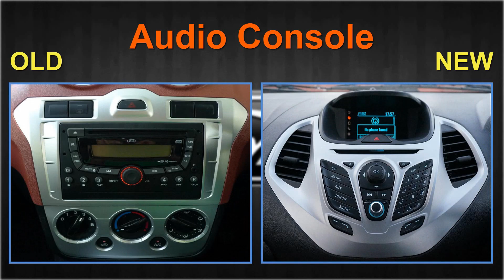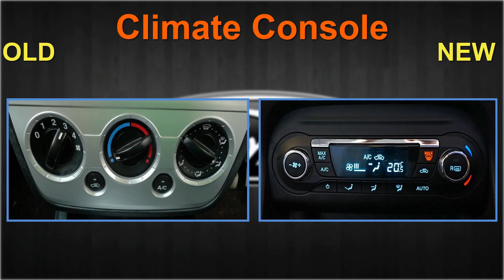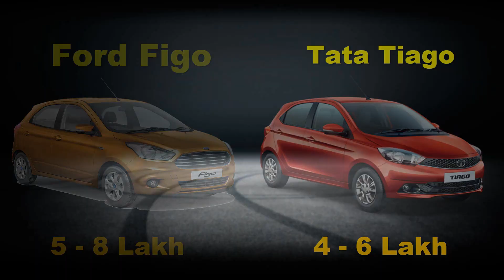Old Ford Figo Vs New Ford Figo | 2018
Equipment I use:
Collar Mic